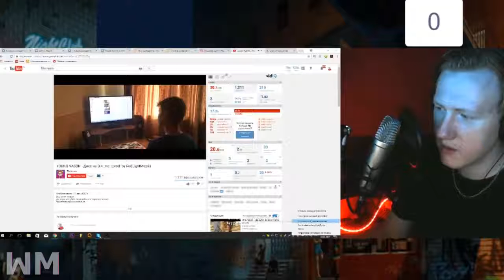Реакция D K inc на YOUNG VASON Дисс на D K Inc prod by RedLightMuzik